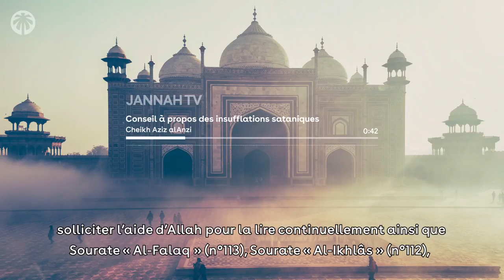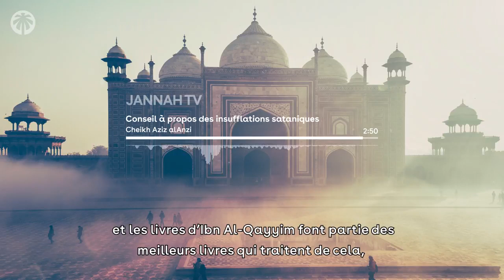COMMENT REPOUSSER LES WASWAS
☪ NOS RESEAUX ☪